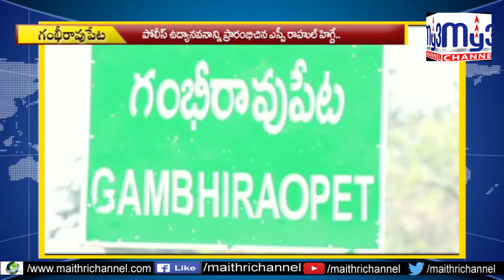'హరిత హారం' అందరి బాధ్యత...My3 News 7pm 04.09.2020